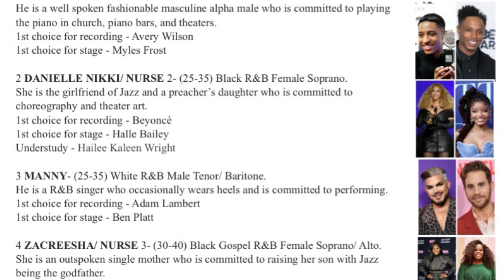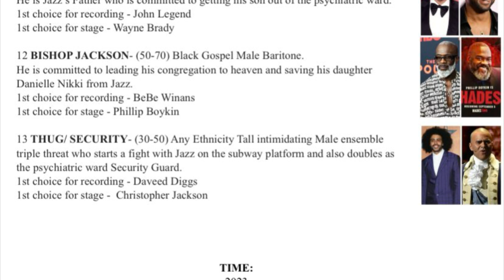CAN I WIN from COMMITTED The Musical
I've learned that sometimes you just have to put positive things out into the Universe!
As I’ve been submitting & pitching shows people ask what kind of cast or soundtrack am I looking to create so I made a visual of types for this show for Stage & for a Concept Album.

I released “FAKE” (From COMMITTED The Musical- Feat. TroyWeekes )

1 JAZZ JOHNSON- (25-35) Black R&B Male Baritone. He is a well spoken fashionable masculine alpha male who is committed to playing the piano in church, piano bars, and theaters.
1st choice for recording - AveryWilson or JeremyPope
1st choice for stage - Jeremy Pope or EphraimSykes or MylesFrost

2 DANIELLE NIKKI/ NURSE 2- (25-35) Black R&B Female Soprano. She is the girlfriend of Jazz and a preacher’s daughter who is committed to choreography and theater art.
1st choice for recording
1st choice for stage - HalleBailey or NichelleLewis
Understudy

3 MANNY- (25-35) White R&B Male Tenor/ Baritone. He is a R&B singer who occasionally wears heels and is committed to performing.
1st choice for recording - BensonBoone or AdamLambert
1st choice for stage

4 ZACREESHA/ NURSE 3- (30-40) Black Gospel R&B Female Soprano/ Alto. She is an outspoken single mother who is committed to raising her son with Jazz being the godfather.
1st choice for recording - JazmineSullivan or AmberRiley
1st choice for stage - Amber Riley or CristinaRae

5 DR ALI- (30-50) Middle Eastern/Indian/ South Asian R&B Male Tenor/ Baritone. He is a Soulful Singer of Jazz and Blues and is committed to his psychiatric patients.
1st choice for recording
1st choice for stage

6 NURSE PATIENCE KAMUNDA- (35-45) African R&B Female Soprano/ Alto. She is wise, comedic, and stern. She is committed to her job as head nurse of the psychiatric ward.
1st choice for recording
1st choice for stage

7 APPLE/ THERAPIST/ NURSE 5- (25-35) Any Ethnicity FTM Trans Man who was discharged from the service and is committed to being a complete man while in the psychiatric ward. Apple also doubles as the Therapist.
1st choice for recording - AlexNewell or LaithAshley
1st choice for stage

8 FAITH- (20-30) White R&B/Pop Belt Female Soprano. She’s comedic and committed to the psychiatric ward.
1st choice for recording - ArianaGrande or KellyClarkson
1st choice for stage - TaylorLouderman or ArianaGrande

9 TOMAR/ NURSE 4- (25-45) Latino Hip-Hop Poet/ Rapper/ R&B Male Baritone/ Tenor. He is the funny, sexy best friend who of Jazz who is committed to personal fitness training.
1st choice for recording
1st choice for stage - Anthony Ramos or JonRua

10 LINDA JOHNSON- (50-70) Black Gospel/ Jazz Female Soprano/ Alto. She is Jazz’s full figured Mother who is committed to getting her son to leave New York and come back home to South Carolina.
1st choice for recording - JillScott or KellyPrice
1st choice for stage - NatashaYvetteWilliams or MelodyABetts

11 ROBERT JOHNSON- (50-70) R&B Male Baritone. He is Jazz’s Father who is committed to getting his son out of the psychiatric ward.
1st choice for recording - GregoryPorter or JohnLegend
1st choice for stage - WayneBrady or NormLewis

12 BISHOP JACKSON- (50-70) Black Gospel Male Baritone who is committed to leading his congregation to heaven and saving his daughter Danielle Nikki from Jazz.
1st choice for recording - BeBeWinans or GregoryPorter
1st choice for stage

13 THUG/ SECURITY- (30-50) Any Ethnicity Tall intimidating Male ensemble triple threat who starts a fight with Jazz on the subway platform and also doubles as the psychiatric ward Security Guard.
1st choice for recording - ChristopherJackson or DaveedDiggs
1st choice for stage - DaveedDiggs or ChristopherJackson

Book/Music/Lyrics: Jerome Brooks, Jr.
Musical Supervisor/ Orchestrator/ Musical Director - DarylWaters or JosephJoubert or JasonMichaelWebb

COMMITTEDTheMusical is the story of Jazz Johnson, a bi-polar pianist who plays in church, theaters, gay bars, and ultimately dreams of playing on Broadway. Why is Black Masculinity judged by the way you dress? He loves fashion and has a girlfriend but when he admits he’s sexually fluid, those in and out of the LGBTQIA+ Community assume that he must fit the stereotype of an effeminate man when he doesn’t. When he gets fired from his church job he feels powerless so his bipolar episode leads him to prove his masculinity by dominating bottom guys unprotected which leads to STI’s. After his girlfriend leaves he goes to the subway platform to commit suicide and gets in a fight with a homophobe. These circumstances lead to him being COMMITTED to the Psychiatric Ward indefinitely unless his parents come from South Carolina to New York to get him out.